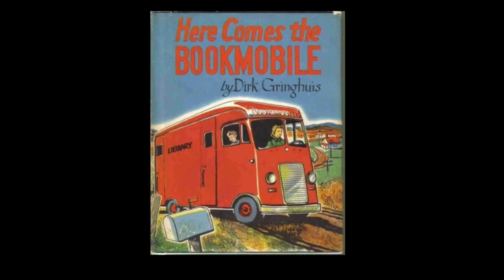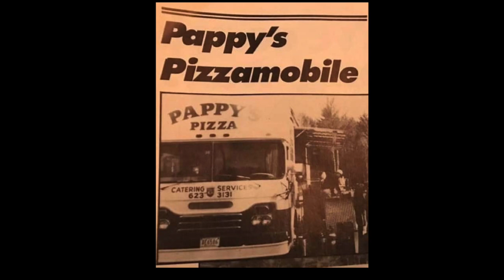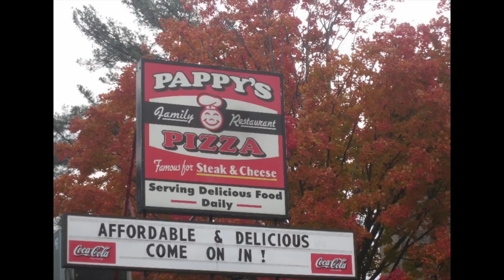Adam Wade's The Extraordinary Journey of the Manchester, NH Book Mobile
The past few weeks I've been working on a personal video-short based on my experiences growing up with the Manchester, New Hampshire Book Mobile and what ended up happening to it. Like a story in a great book, heartbreak can eventually lead to something unexpected and wonderful! Here is 'The Extraordinary Journey of the Manchester, NH Book Mobile!'